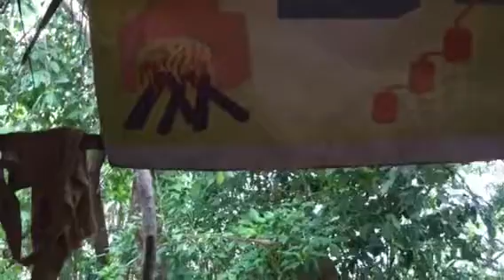How cinnamon is made srilankan style...